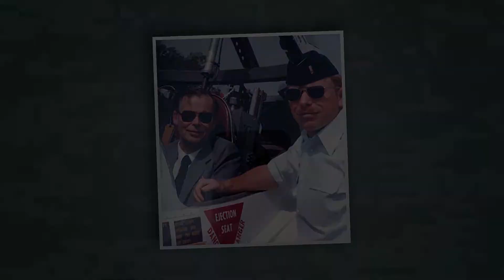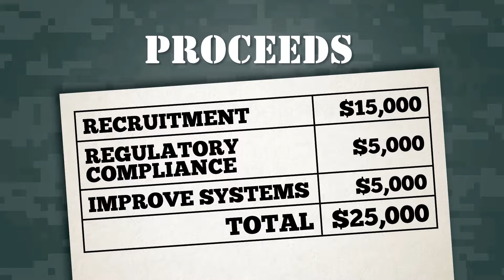G-FORCE 2018 Heroes to CEOs Video Submission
Here's our submission to the Bob Evans Heroes to CEOs Veteran Business Pitch Competition.  Bob Evans is awarding three $25,000 grants to Veteran-owned companies.

G-FORCE is on a mission to help 50 fellow Veterans achieve the American dream of owning their own business. We are the only franchise brand that awards franchises exclusively to Veterans. for more information. Special thanks to Bob Evans!